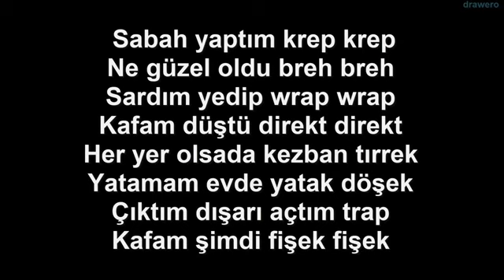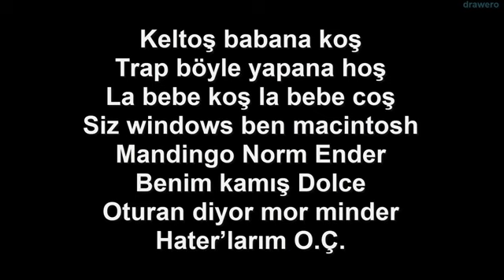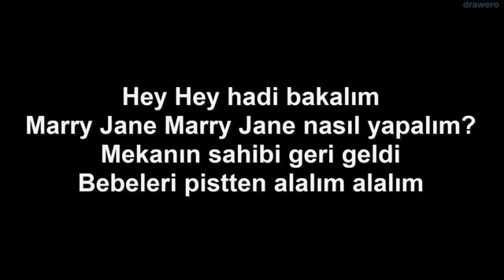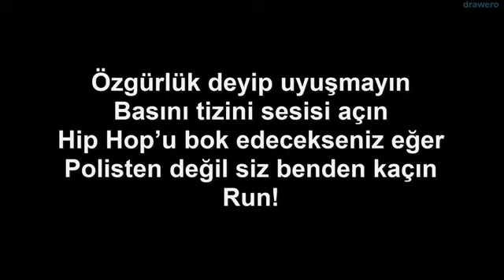Norm Ender - Mekanın Sahibi - Sözleri ( Kadir Yalçın )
Norm Ender - Mekanın Sahibi | Sözlerİ

Sabah yaptım krep krep
Ne güzel oldu breh breh
Sardım yedip wrap wrap
Kafam düştü direkt direkt
Her yer olsada kezban tırrek
Yatamam evde yatak döşek
Çıktım dışarı açtım trap
Kafam şimdi fişek fişek
Oh yeah geceler
Cihangirli heceler
Elit foşik turistler
Sokaklar ve polisler
Viski döküp sevişelim
Natali diyor peşin alim
Dedim tamam hadi canim
Bizde küvet yok duşakabin

Oh yeah çılgın genç
Bu iş böyle Rolex Range
Sizin tayfa bitch bitch
Bizim tayfa rich rich

Keltoş babana koş
Trap böyle yapana hoş
La bebe koş la bebe coş
Siz windows ben macintosh
Mandingo Norm Ender
Benim kamış Dolce
Oturan diyor mor minder
Hater’larım O.Ç.

Yeah bu gece bu gece
Bizim böyle kafamız güzel
Bizim hep kafamız güzel
Böyle geziyo’z işte
Polisler hep peşimizde bizim
Polisler niye peşimizde?
Bebeler Bebeler

Popüler kültüre köle gibi yapış ama lafa gelince Marley, 2pac
Tabi yüzüne bir dövme demode bir Reggaeton’a bas autotune’u ol Lil Pump
Ama beni Hitler gibi kariyerimle tehdit eder Pozitif’ten Elif Cemal
Ben boyun eğmem soyunu disslerim çıldırtırım etnik faşistleri
Umrumda değil kuliste otlayan sürekli koklayan zifoslar
Ve beni dinler devrimci gençler, sizi yavşak lümpen Migos’lar
Kafası testis gibi sirk maymunları istiyorsa orman kanunları
O zaman güçlü zayıfı ezecek size yok sosis salam şırdan şırdan

Hey hey hadi bakalım
Gucci Gang Gucci Gang nasıl yapalım?
Mekanın sahibi geri geldi
Bebeleri pistten alalım alalım
Marry Jane Marry Jane nasıl yapalım?

Özgürlük deyip uyuşmayın
Basını tizini sesisi açın
Hip Hop’u bok edecekseniz eğer
Polisten değil siz benden kaçın
(Run!
Kraldan Kaçın
Sülalen için
Hıdıdı hıdıdı al bitch!